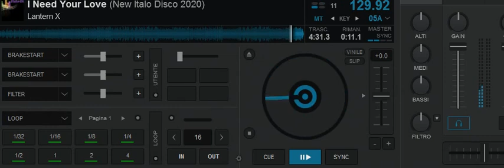Lantern X - I Need your Love (Radio Edit) New Italo Disco 2020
The Comeback from Lantern X  :)
Italo Disco New Generation.